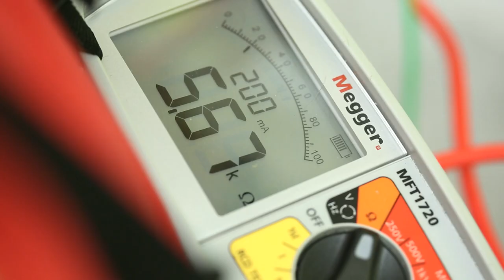Construction & the Built Environment at Wirral Met College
Discover a range of construction and built environment full-time and part-time courses at Wirral Met College, including brickwork, plastering, plumbing, electrical, carpentry, joinery, painting and decorating. These will develop your skills for future employment, helping you achieve your career goals.